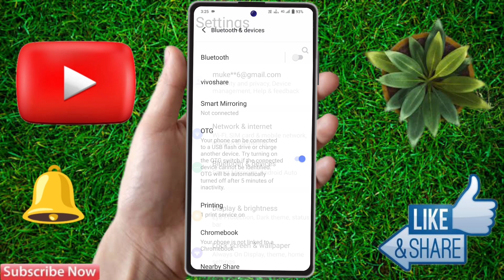how to connect otg in iqoo z7 pro, iqoo z7 pro otg setting